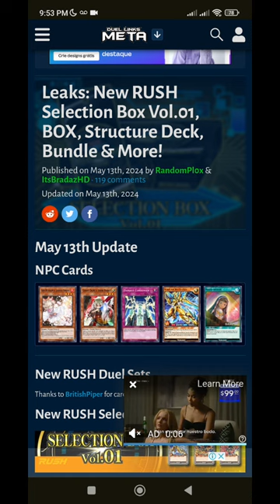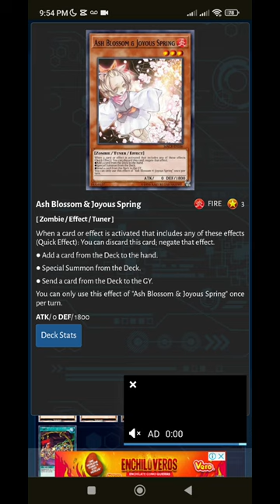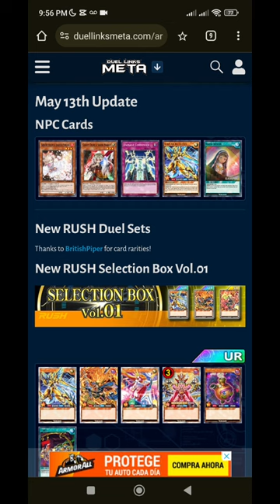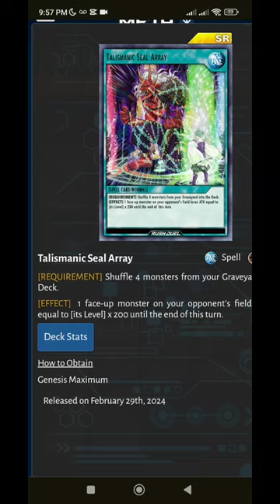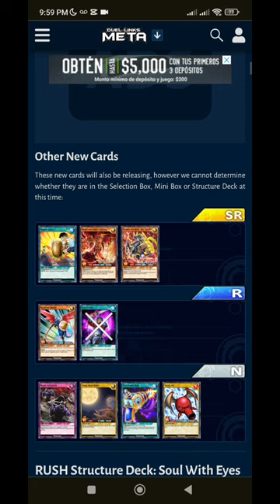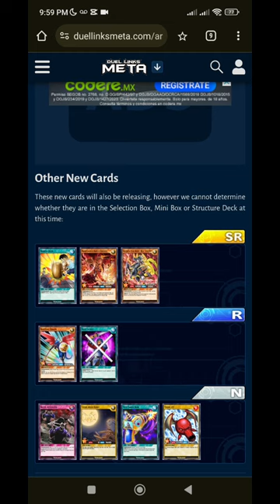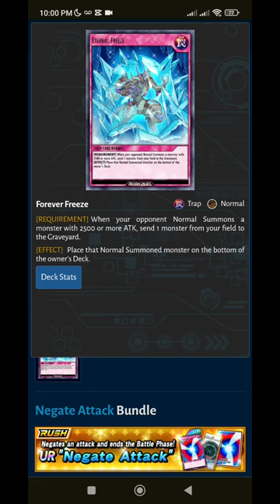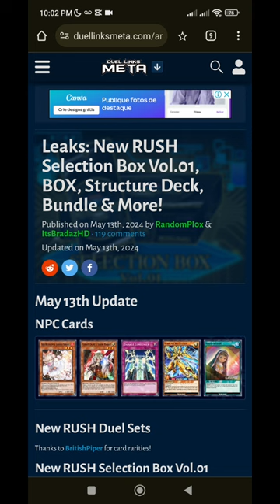Filtraciones ¡¿ASH BLOSSOM DUEL LINKS?! 🤯